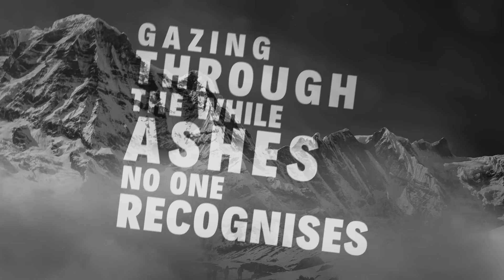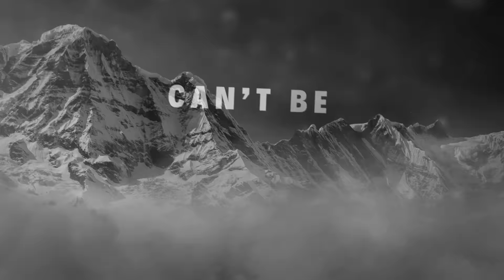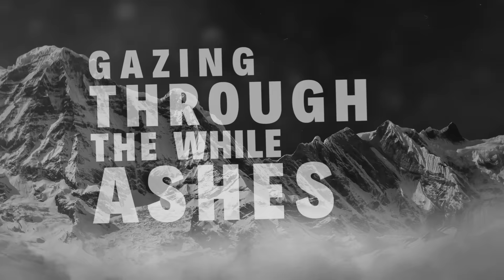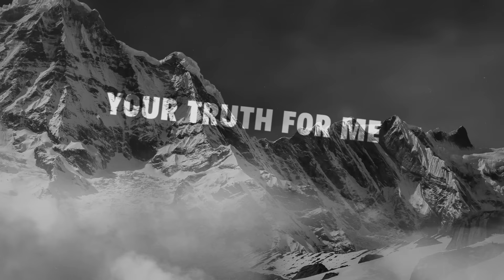THE TRUSTED ONE - Absence of the Soulseeker (Official Lyrics Video)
Recorded and mixed by István Simon 'Simi' @ No Silence Studio, Gyula in 2016